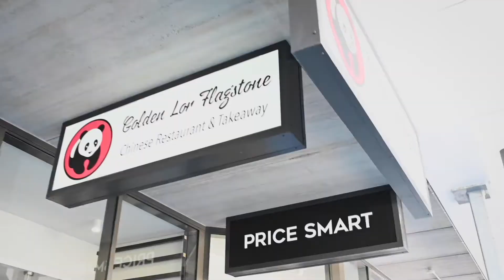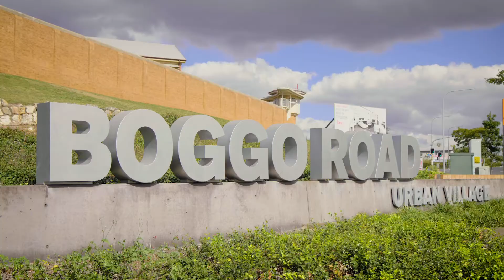Stockwell End of Year Message | 2020